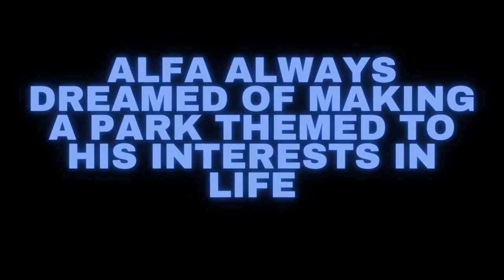AlfaPark Trailer Theme Park Tycoon 2 (TPT2) (Read Description)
I know that the park is nothing much. But the park is still in it's stages until the detailing is finish.
Anyways. Enjoy